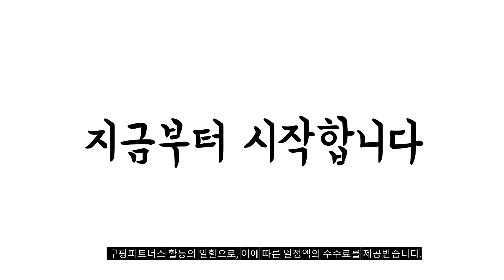2023년 전기주전자 판매 추천순위 BEST10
❤️❤️❤️ 전기주전자 구매 가격 평점 리뷰 정리해 봤어요! ❤️❤️❤️
[00:06]
10위. 스테인리스 열방지 전기포트 전기포트 가정용 자동가열 전열단전 [24,300원]

[00:11]
9위. 필립스 데일리 컬렉션 메탈 무선 전기주전자 HD9350/93 [36,900원]

[00:17]
8위. 테팔 무선주전자 세이프티 1L 화이트 앤 블랙 [33,320원]

[00:22]
7위. 코멕스 이중단열 무선 전기포트 2L CM-1050W [19,800원]

[00:28]
6위. #[강력추천] 생활정석 안전 이중단열 전기포트 보온 오브제블랙 [29,800원]

[00:33]
5위. 키친아트 쏘렐 내열유리 무선 전기주전자 1.8L KIA-EK12(화이트) [19,900원]

[00:39]
4위. 필립스 3000 시리즈 무선 전기포트 HD9318/20 [26,730원]

[00:44]
3위. 키친아트 라팔 그린티 스텐 SUS 304 유리 [15,610원]

[00:50]
2위. 키친플라워 알파 스텐 전기주전자 1.8L KEK-TP1801S [9,260원]

[00:55]
1위. 필립스 3000 시리즈 무선 전기포트 HD9318/00 [26,240원]